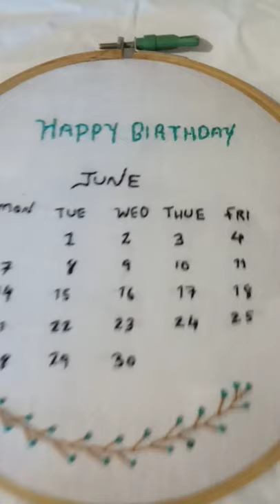embroidery Hoop art/birthday gift hoop art/ ✨🎀🧵🧵